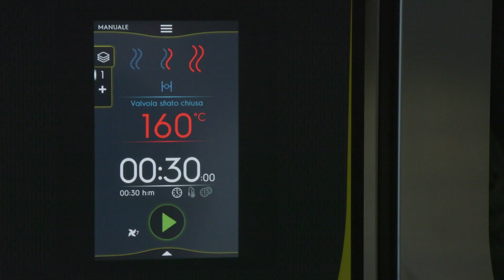Magistar_Gastronomia​​ - Minestrone di verdure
Un piatto per niente semplice in quanto ogni ingrediente ha una diversa consistenza che la speciale cottura superuniforme con il nostro MagistarCombi riesce ad eseguire alla perfezione senza doverlo continuamente seguire 😍
Vai ora su 👈 e scopri il forno più potente ed innovativo di sempre 💥